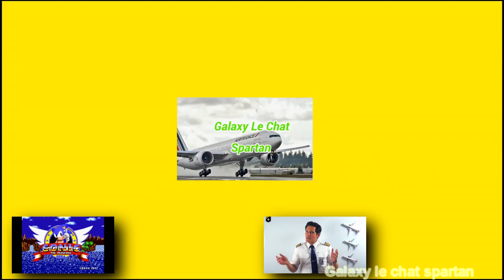(350 subs special) Galaxy le chat Spartan's 1st custom source - Sparta venom TSS remix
Here it is everyone my 2nd dream remix, and thanks so much for 350 subs!

Made with: Sony Vegas 16 pro, FL studio
Render time: 1.1 hours
Inspired by: Toure Taylor, papers, TehMichaelSpartan